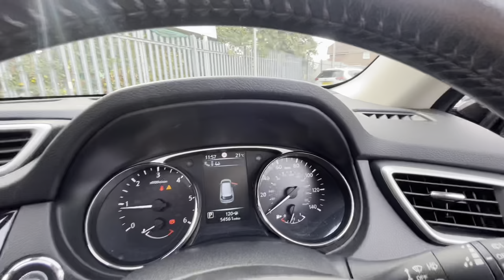X-Trail Tekna 5 Seat FG67MWL